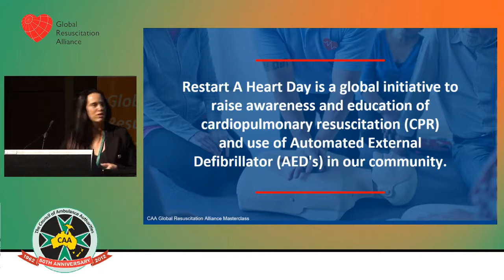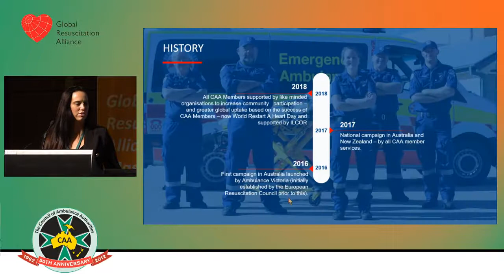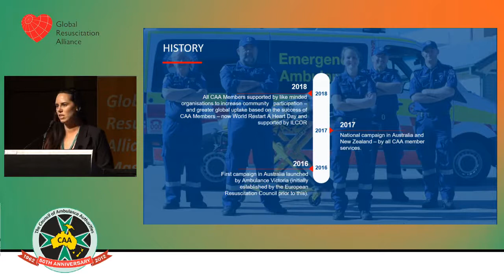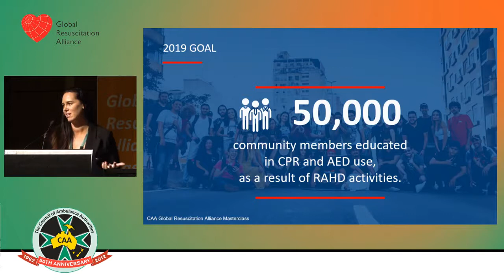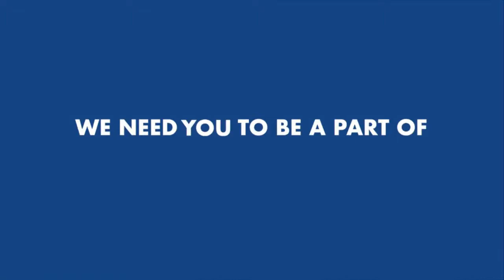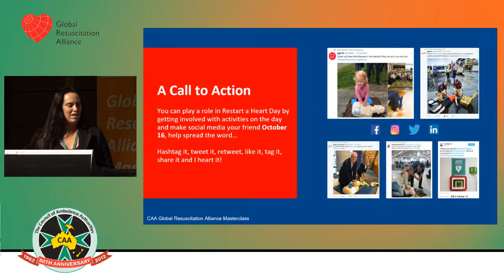GRA Masterclass '19 2019 Restart a Heart Day